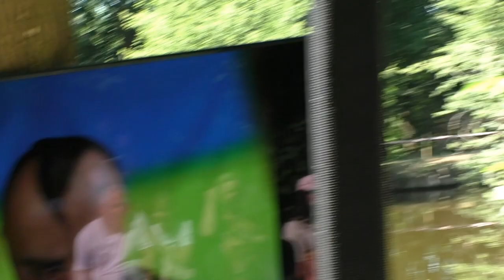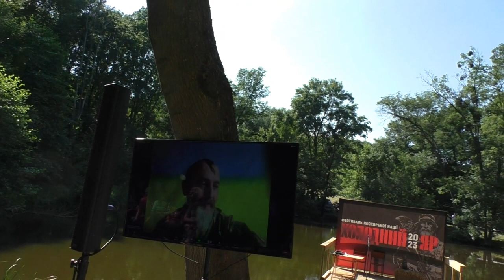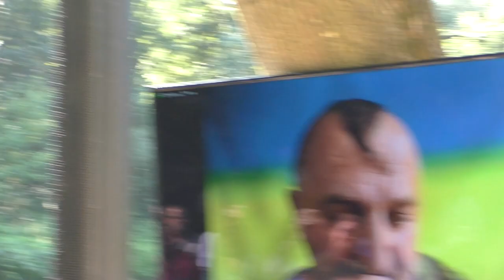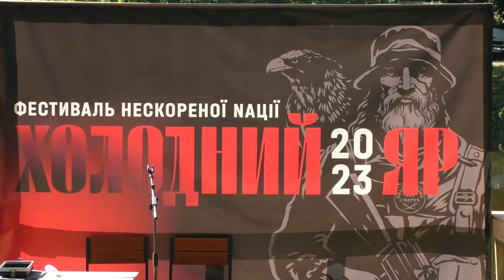Ця війна не може закінчитися на кордоні 1991 року, — Юрій Сиротюк з фронту / Фестиваль «Холодний Яр»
❗️  Ця війна носить екзистенційний та історичний характер. Її не могло не бути. Вона триває тисячу років
❗️  Сенс цієї війни: або буде Україна незалежна, народоправна, обов'язково українська національна і не буде російської  імперії, в цьому центрі Євразії в Хартленді, або буде російська імперія і не буде України.
❗️  Ця війна не може закінчитися на державному кордоні 24 серпня 1991 року.
❗️  Якщо вам хтось розказує, що "зараз ми дамо по зубах ворогу, відновимо кордони і заживемо" — то ви маєте на увазі, що ми заживемо рівно до наступної фази російсько-української війни.

❗️  Мене дуже турбує в яку країну я повернуся після нашої неминучої перемоги.
❗️ Є два варіанти, які мусимо вибрати, — Юрій Сиротюк, гранатометник «Мамай» з 5-ї окремої штурмової бригади був учасником гутіркової програму фестивалю. Український націоналіст, заступник голови ВО «Свобода», директор Недержавного аналітичного центру "Українські студії стратегічних досліджень, молодший сержант ЗСУ вмикався наживо з фронту на Бахмутському напрямку.

Боєць "Легіону Свободи" Юрій Сиротюк відповів на запитання "про долю українців Росії, про зрадників та покарання для них" — "Ми повинні переламати психологію того, що ми повстанці на своїй землі. Ми маємо бути владою на своїй землі. Велику Україну мають будувати великі українці, а не хтось інший!"

Відео: © Інтернет-радіо Holos.fm, 16 липня, 2023 року, Холодний Яр

❗️ Реквізити для допомоги бійцям «Легіону Свободи» 👇👇👇
✓ Посилання на Банку:
💳 Картка Монобанк: 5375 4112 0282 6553
💳 Картки Приватбанк:
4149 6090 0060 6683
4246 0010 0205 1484